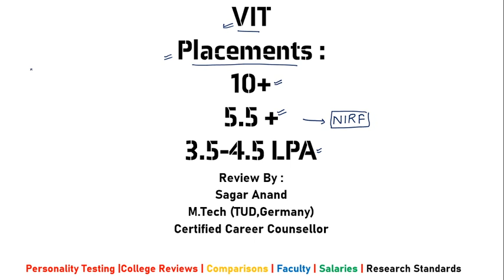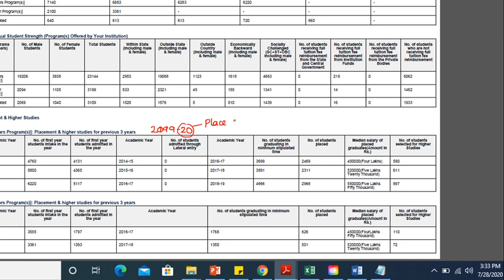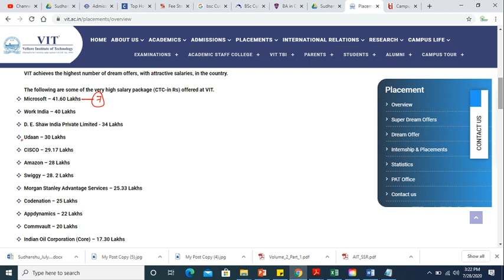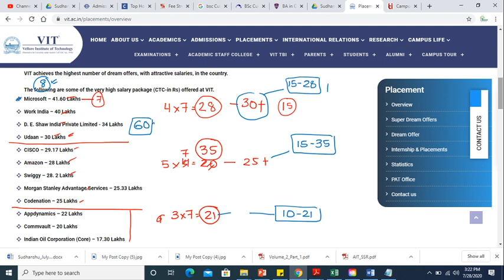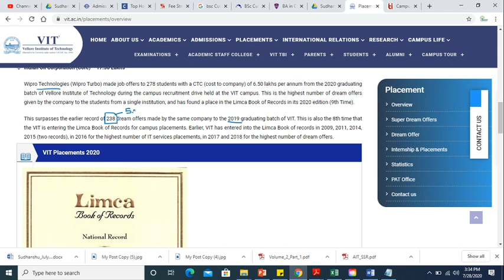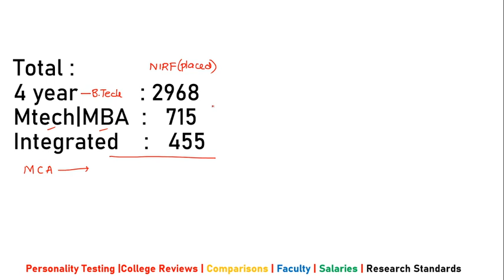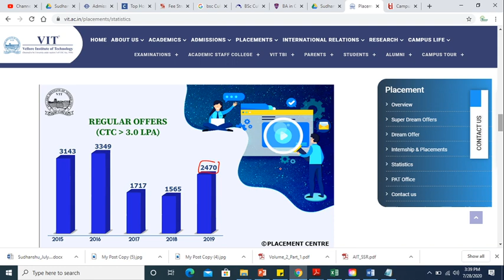VIT Placements | How many students get 15 + LPA|Career Counselling| Thapar|BITS |Manipal